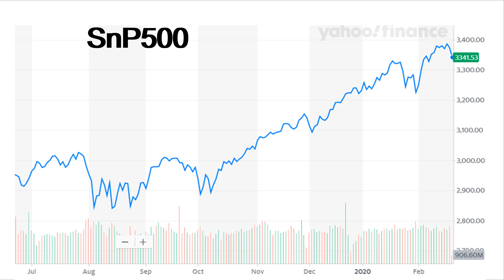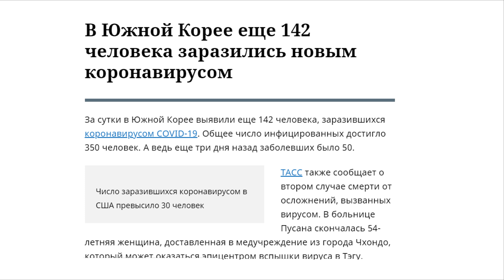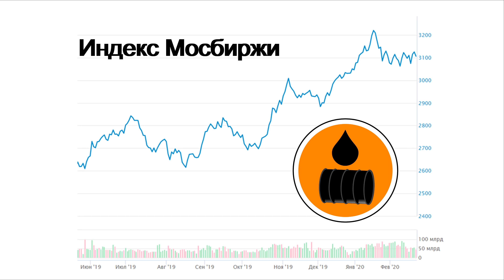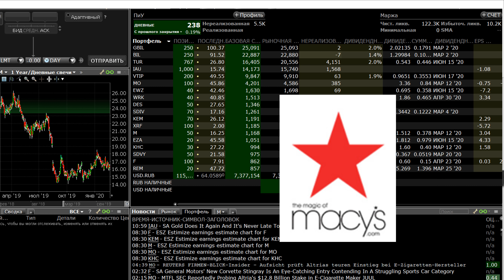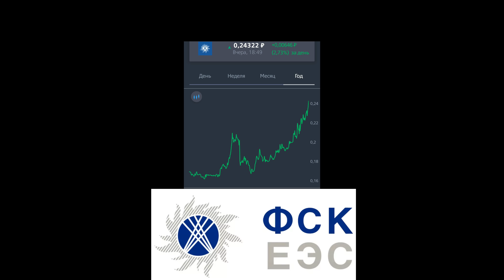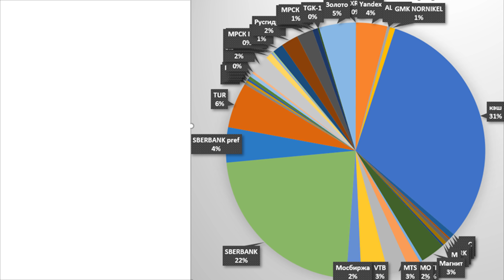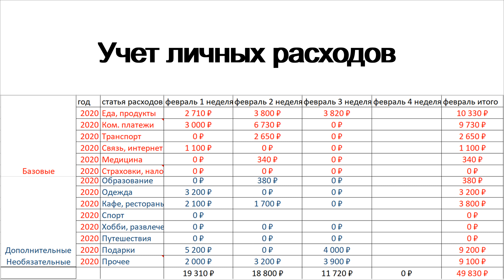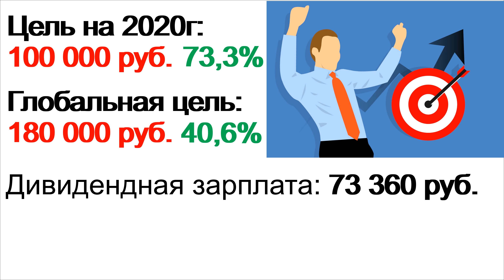№21 Инвестиционный портфель акций. ВТБ Мои Инвестиции. Прогноз доллара. Акции. ETF. ИИС. Дивиденды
Мой инвестиционный портфель акций. ВТБ Мои Инвестиции. Прогноз доллара. Акции. ETF. ИИС. Дивиденды. Портфель инвестора. Путь инвестора. Опыт инвестрора.

Описание видео:
Мой инвестиционный портфель акций. ВТБ Мои Инвестиции. Акции, ETF. Портфель инвестора. ИИС.
Опыт инвестора. Дивидендные акции.
Обзор доллар, рубль, нефть. Инвестиции 2020. Мой портфель акций на долгосрок. ОФЗ. Дивиденды и портфель инвестора.
Я расскажу о своих акциях в российской части инвестиционного портфеля.
Новости макроэкономики. Коронавирус шагает по планете.
Новости эмитентов инвестиционного портфеля.
Портфель инвестора на ИИС. Инвестиции 2020.
Куда вкладывать деньги? надо Открывать ИИС и покупать акции на ИИС , облигации и ОФЗ. Это и есть ответ на вопрос куда инвестировать. Коронавирус распространяется быстро.
Мой портфель акций и движение по портфелю.
Покупка акций. ОФЗ. Портфель инвестора еженедельные изменения.
Продажа акций.
Падение акций.
Рост акций. БПИФ,
Акции, ETF:
ETF FXTB
FXGD
Яндекс
ВТБ
Мосбиржа
МТС
Русгидро
Сбербанк
ОГК-2
ТГК-1
МРСК Волги
МРСК ЦП
МРСК Центра
Алроса
Норникель
ФСК ЕЭС
ЭНЕЛ